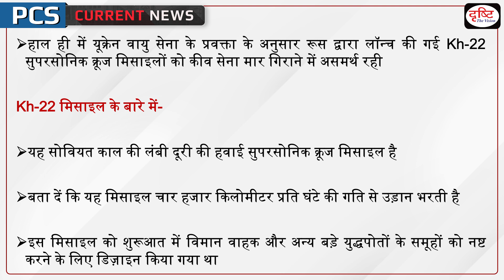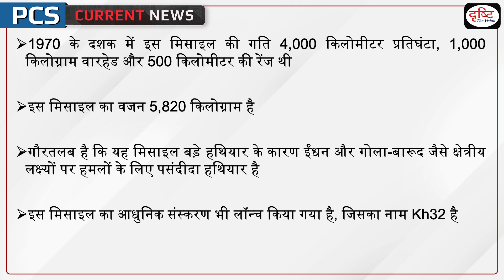चर्चा में Kh-22 Missile - PCS Current News | Drishti PCS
Ukraine Air Force spokesperson recently disclosed that the country’s air defense units were unable to shot down any of the Kh-22 supersonic cruise missiles launched by Russia.

1. Videos by Dr. Vikas Divyakriti To

2. Concept Talk- By Dr. Vikas Divyakirti

6. To The Point- Special

8. UPSC PT Prelims Practice Quiz